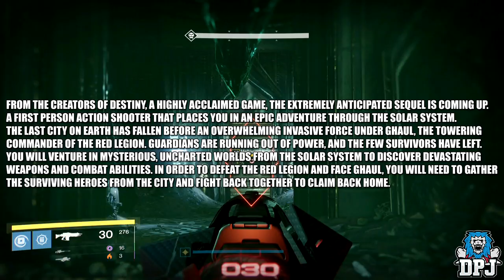Destiny 2 News: MASSIVE LEAK! Story / Collectors Edition - PC Confirmed & More!